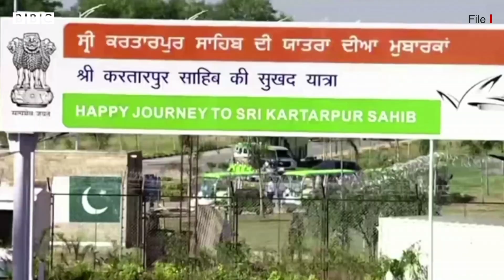Kartarpur Corridor ਦੇ ਬੰਦ ਹੋਇਆਂ ਇੱਕ ਸਾਲ ਪੂਰਾ, Jathedar ਨੇ ਖੋਲ੍ਹਣ ਲਈ ਮੰਗ 'ਚ ਕੀ ਕਿਹਾ | 𝐁𝐁𝐂 𝐍𝐄𝐖𝐒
ਕਰਤਾਰਪੁਰ ਲਾਂਘੇ ਨੂੰ ਬੰਦ ਹੋਏ ਇੱਕ ਸਾਲ ਪੂਰਾ ਹੋ ਗਿਆ ਹੈ। ਅਕਾਲ ਤਖ਼ਤ ਸਾਹਿਬ ਦੇ ਜਥੇਦਾਰ ਨੇ ਲਾਂਘਾ ਮੁੜ ਖੋਲ੍ਹਣ ਦੀ ਮੰਗ ਕੀਤੀ ਹੈ। ਅਕਤੂਬਰ 2020 ’ਚ ਪਾਕਿਸਤਾਨ ਸਰਕਾਰ ਨੇ ਲਾਂਘਾ ਮੁੜ ਖੋਲ੍ਹਣ ਦਾ ਐਲਾਨ ਕੀਤਾ ਸੀ। ਭਾਰਤ ਸਰਕਾਰ ਨੇ ਕਿਹਾ ਸੀ ਕਿ ਲਾਂਘਾ ਕੋਵਿਡ-19 ਦੇ ਪ੍ਰੋਟੋਕਾਲ ਦੇ ਤਹਿਤ ਹੀ ਖੋਲ੍ਹਿਆ ਜਾਵੇਗਾ।